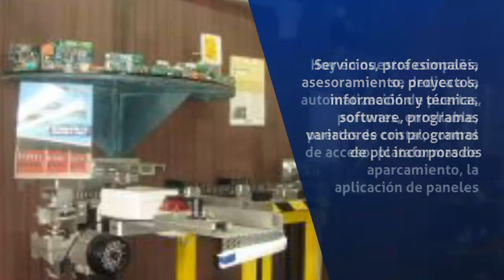Automatización en Sant Pere de Ribes - Tecno Calubert S.L. - InfoIsInfo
Tecno Calubert S.L., Automatización en Sant Pere de Ribes. Más Información

Tecno Calubert s.l.
Nació en el año 1989 en san Pedro de Ribas Barcelona con la política de llevar a vuestras casas la máxima tecnología y calidad de sus productos, por ello hemos adquirido la comercialización para toda España de la fabrica casit de motores reductores, barreras, controles de accesos etc. Y ferport electronic para equipos electrónicos como son células, cuadros de maniobras, receptores, emisores, etc.

Tecno calubert sl.
Ya que sabemos que hoy en día la formación continua, tanto desde el punto de vista del reciclaje como de la adquisición de nuevos conocimientos es una autentica realidad en el mundo tan cambiante de la industria, de tal manera que aquel que no sigue permanentemente informado sobre la evolución normal de la técnica, esta llamado a quedar desfasado en el sector de su profesión. Esto no queremos que les suceda a nuestros clientes por ello tenemos un equipo trabajando siempre en con tecnología punta.
Tecno calubert sl.
Servicios, profesionales, asesoramiento, proyectos, información y técnica, software, programas variadores con programas de plc incorporados. Para estos servicios habra que darse de alta o registrarse
Empresa oficina a disposición de sus clientes con la finalidad de dar consejos tecnicos a una adición a la construcción de instalaciones llave en mano. Hoy en nuestra compañía se dedica a la automatización de puertas, portones, enrollable, puertas de cristal, control de acceso, plataformas de aparcamiento, la aplicación de paneles solares